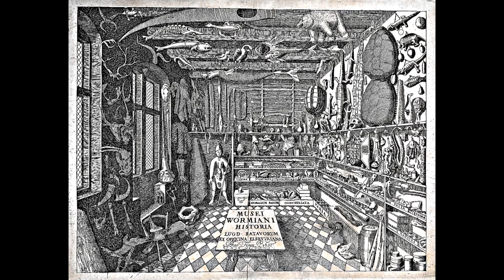Dia Internacional dos Museus 2022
Realização:
MSC-FPMSC
DPD-FPMSC